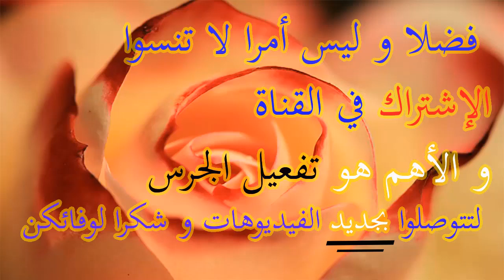SWAROVSKI EN OR 18 CARATS (Bijouterie Fatine)-جديد الذهب براسلي سواروفسكي غزال وأنيق كله أنوثة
SWAROVSKI EN OR 18 CARATS
Référence : SW61
prix:749 DH
Disponible en plusieurs couleurs.
Livraison gratuite partout au Maroc dans 48h à une semaine.

Bijouterie Fatine hta - Lima3ndouch - (Or 18 carats) | حصرياً مسلسل مجوهرات بيجوتري فاتن على إيقاع المتألقة دائما بشرى
Bijouterie Fatine hta - Lima3ndouch 2018 top bijoux en or au maroc-جمعة مباركة لعاشقات ذهب بيجوتري فاتن مع يسرى
LA BEAUTÉ Avec Bijouterie Fatine hta - Lima3ndouch 2018 أروع خواتم الزواج و الخطوبة و سلاسل ذهب و براسليات بيجوتري فاتن
LA BEAUTÉ Avec Bijouterie Fatine hta - Lima3ndouch 2018 أسعار أروع موديلات خواتم و سلاسل ذهب مجوهرات بيجوتري فاتن

Bijouterie Fatine hta - Lima3ndouch est une bijouterie de luxe au maroc à pour but de vendre les bijoux en or 18 carats comme les bagues d'or et les ensembles en or et méme les parure et les bagues de mariage et alliance solitaire et les boucles beldi et les boucles pratique bijouterie fatine met en vente khoulkhal et bracelet ou deblij ou demloje et les coulier plus les chaines pendentaifs et les gourmetts en or et  swarovski